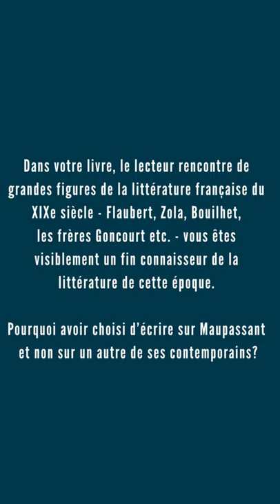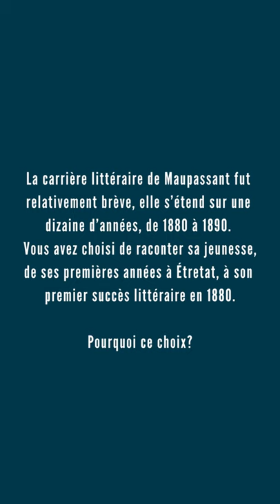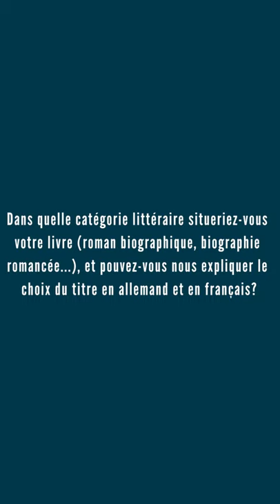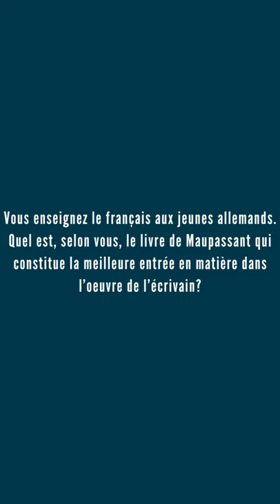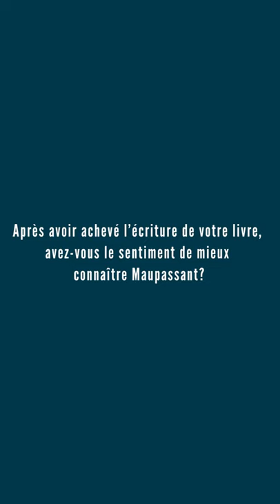Nuit de la littérature 2020 / Arne Ulbricht - Allemagne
ARNE ULBRICHT

CETTE PETITE CRAPULE DE MAUPASSANT

2019, Les Éditions du Sonneur | Roman

BIOGRAPHIE
Arne Ulbricht est né en 1972 à Kiel en Allemagne. Après des
 séjours à Nancy, Tübingen, Paris, Hambourg et Berlin, il se fixe
à Wuppertal (Rhénanie), où il enseigne l’histoire et le français.
 Il est l’auteur de plusieurs ouvrages consacrés à la pédagogie,
 d’un livre pour enfants et de trois romans, dont "Cette
petite crapule de Maupassant" est le premier à être traduit
 en français.

RÉSUMÉ
Raconter la jeunesse de l’un des écrivains majeurs de la littérature
 française : voilà le défi que s’est lancé Arne Ulbricht.
De l’enfance de Guy à Étretat jusqu’à son premier succès
 littéraire, Ulbricht dresse le portrait de l’écrivain, ami fidèle
et boute-en-train infatigable, amoureux de la nature et des
femmes : une invitation à (re)découvrir le XIXe siècle et les
oeuvres des illustres auteurs de l’époque.